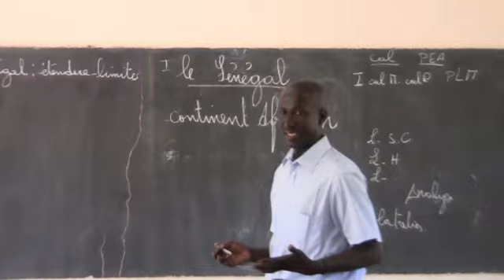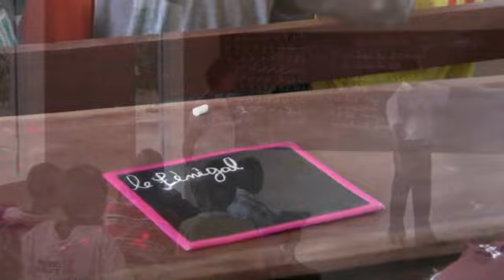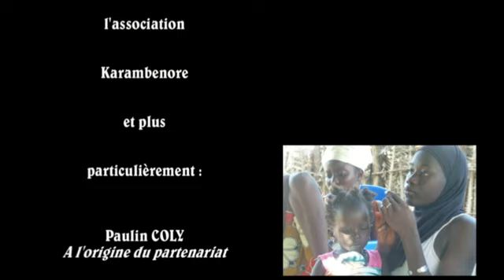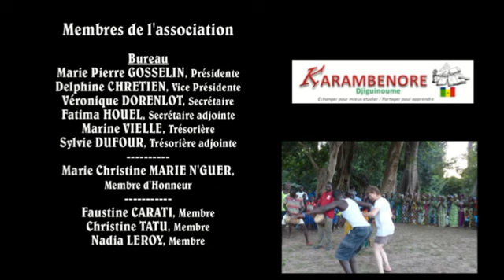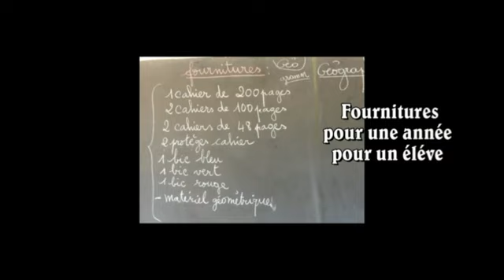2012 : Retour à Djiguinoum avec Karembenore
Une association a vu le jour pour tisser des liens entre l'école Djiguinoume et l'école de Saint Contest. Marie Pierre, mimi et nadia s'y impliquent fortement. C'est une bonne occasion pour elles de retourner au village pour apporter un peu d'argent collecté et échanger sur le projet avec les villageois.